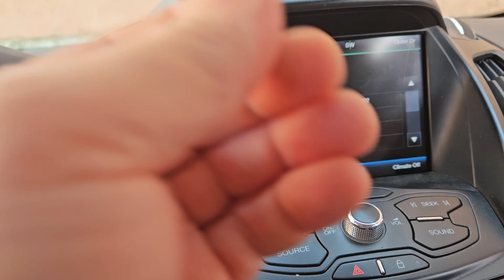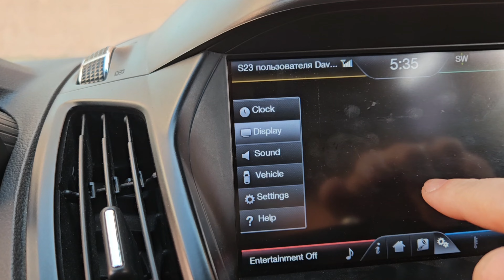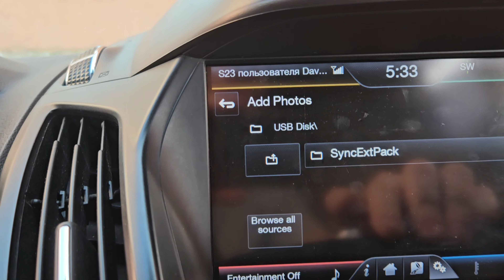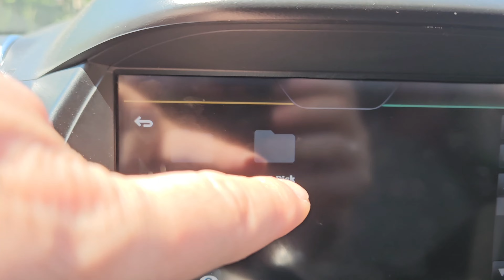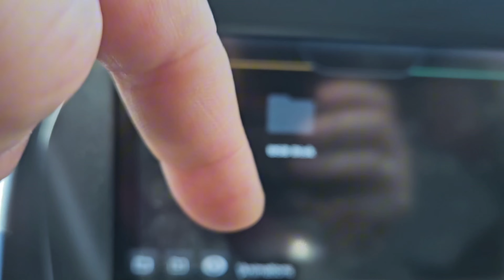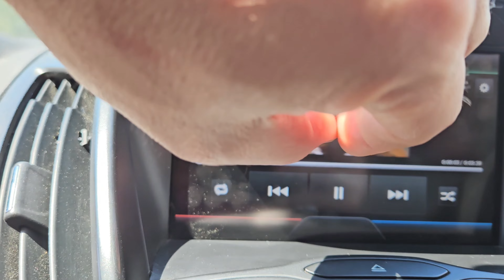Ford C max( SYNC 2-ზე ვიდეო კლიპების გაშვება)